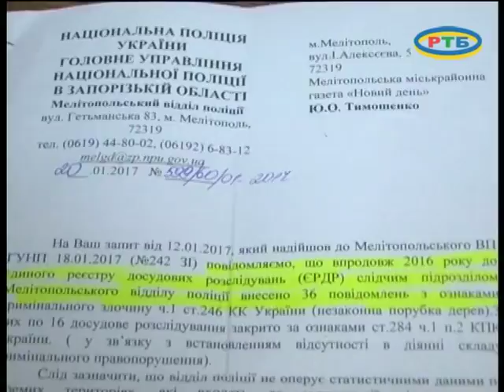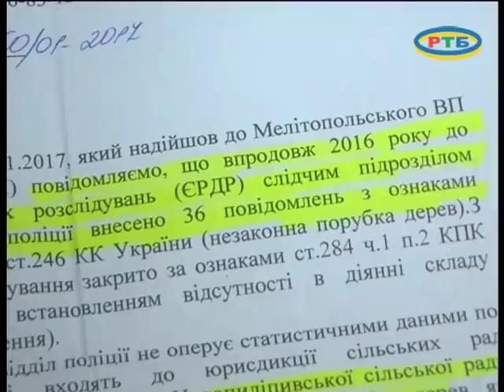Продолжаются вырубки лесополос 03-2017